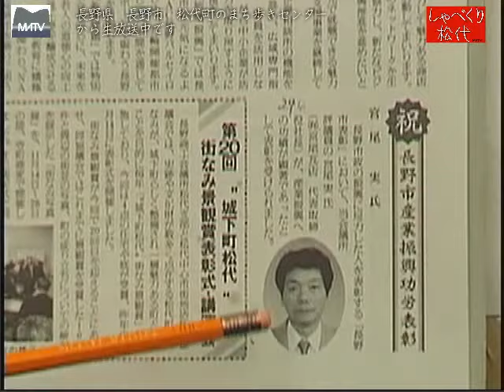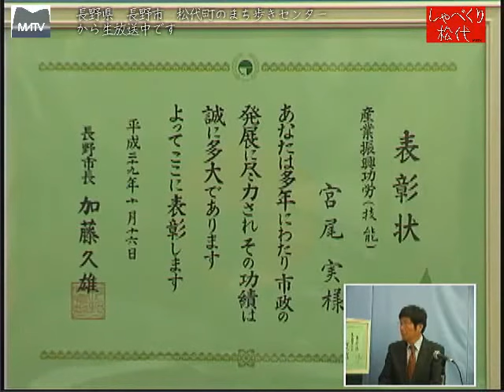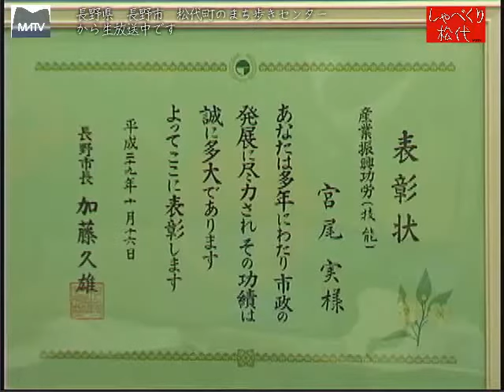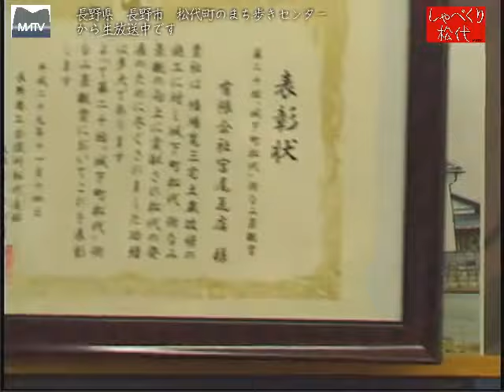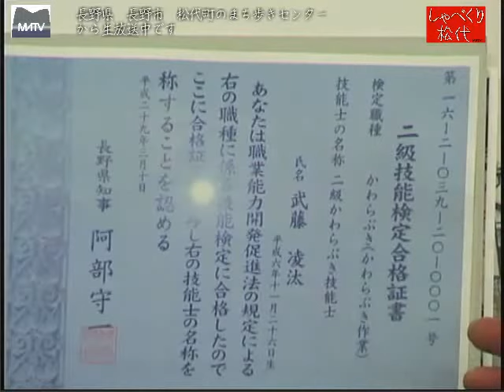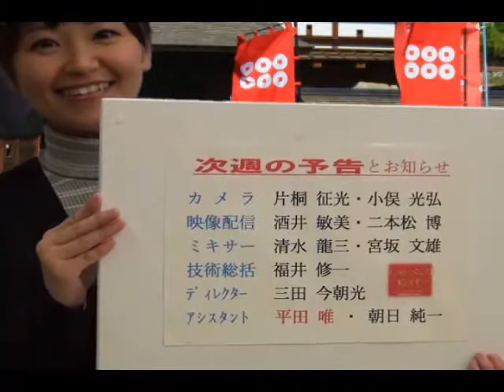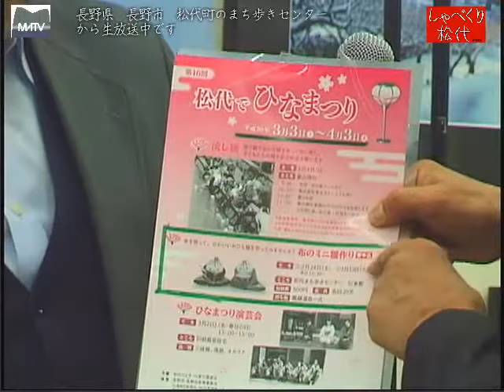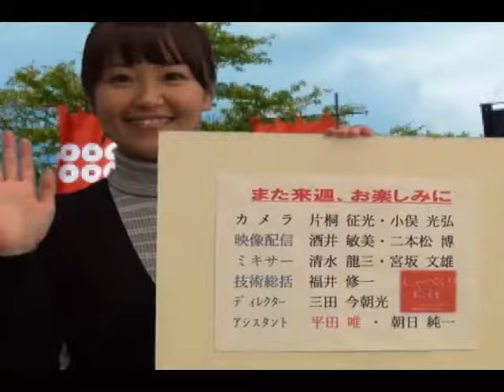しゃべくり松代 第381回 長野市産業振興功労賞を受賞について [松代テレビ局]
この度、瓦の葺き替え技術の発展と若い技術者の育成が認められ受賞されました、瓦は断熱と通気性があり、地震にも強い、今後はもっとアピールをしたいです。
ゲスト:宮尾瓦店代表取締役　宮尾　実さん